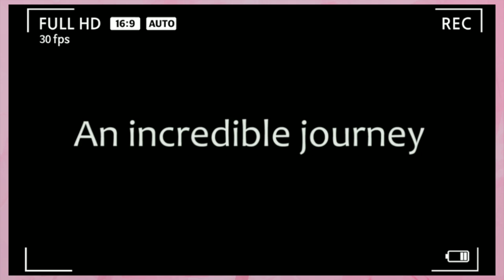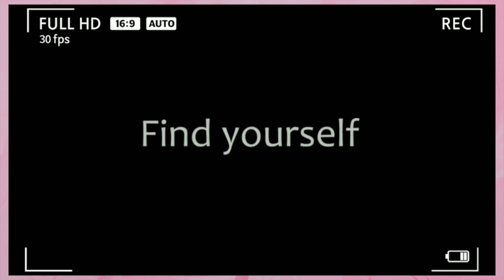The “UNFORGETTABLE” FULL TRAILER 2019: SARAH GERONIMO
SARAH GERONIMO’S NEW MOVIE FULL TRAILER 2019

I would appreciate seeing comments/suggestions in the COMMENT BOX below.

Love Juna💋